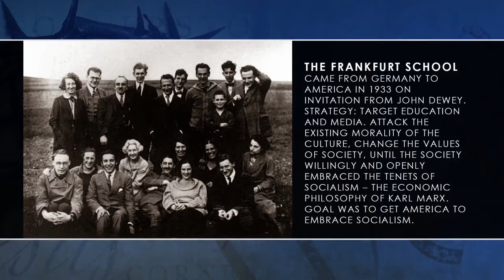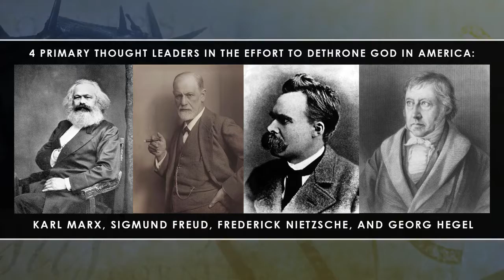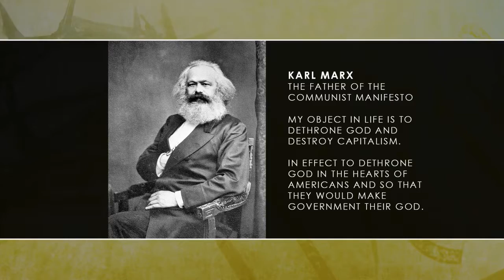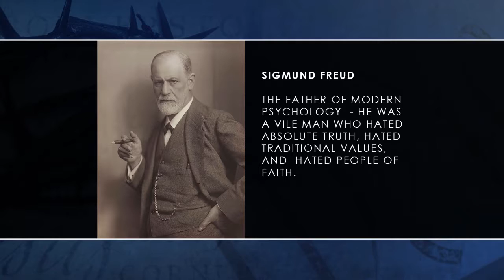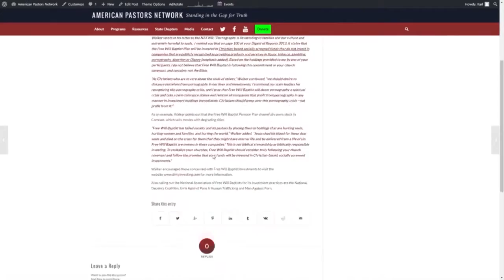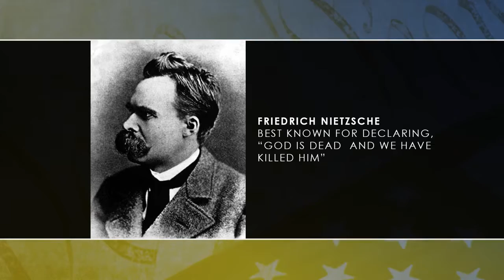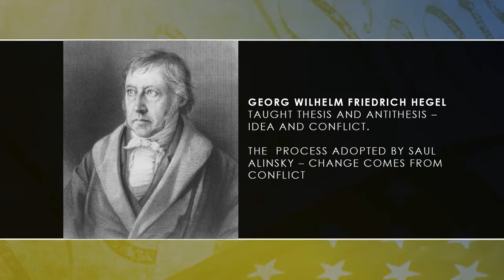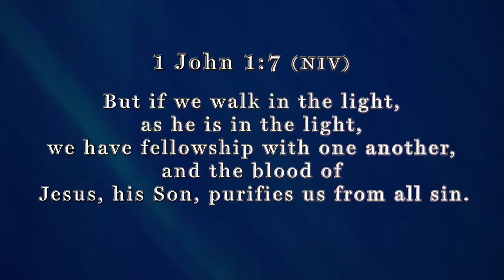Stand In The Gap TV: Dethroning God in America: How it’s being done – Part II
Episode 38: Sam Rohrer and Isaac Crockett are joined by guest Brannon Howse (President and founder of Worldview Weekend) to discuss this important topic by going to the heart of the cause and defining the solution. In this second of two programs we will continue to discuss how God is being dethoned in America. Last program we identified four thought leaders (Karl Marx, Sigmund Freud, Frederick Nietzsche, George Hegel) and discussed the worldviews of Marx and Freud. These leaders have provided key core thoughts which together have formed the strategy to dethrone God in America and train up a generation who are now not looking to God, but to Socialism. In this program we'll discuss the worldviews of Frederick Nietzsche and George Hegel and how their worldviews are influencing American society today.